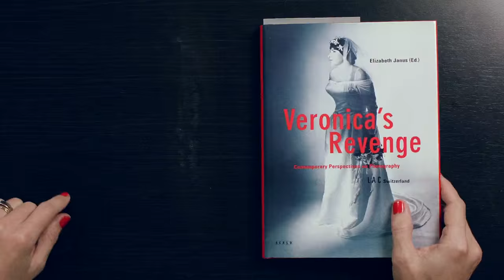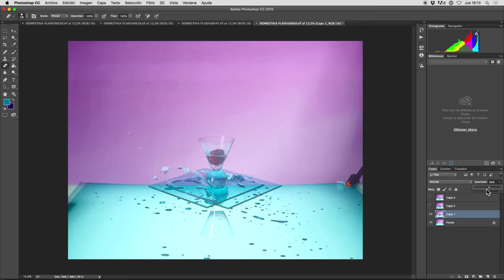Curso Online. Fotografía de Producto en alta velocidad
Técnicas básicas para congelar el movimiento con la cámara y realizar impactantes fotos de producto

La fotógrafa Paloma Rincón te enseñará a congelar el movimiento de un líquido para crear composiciones dinámicas e impactantes en bodegones de producto o creativos.

Trabajarás con luz natural primero y con flash después, para descubrir diferentes maneras de conseguir este efecto técnicamente. Este recurso de movimiento, es una técnica que se puede aplicar a cualquier otro género fotográfico.